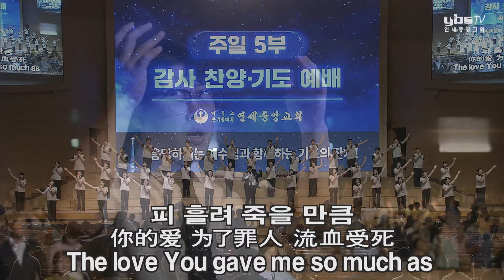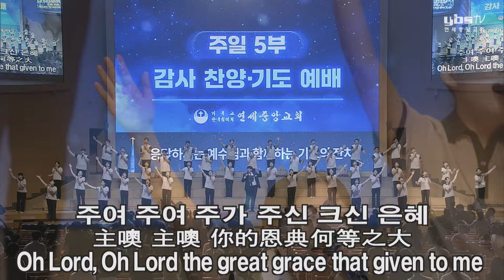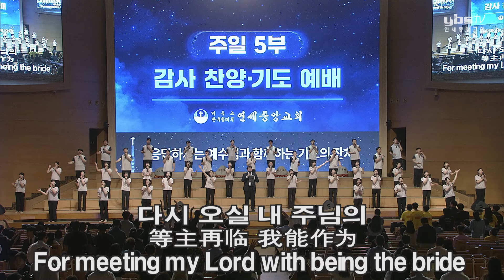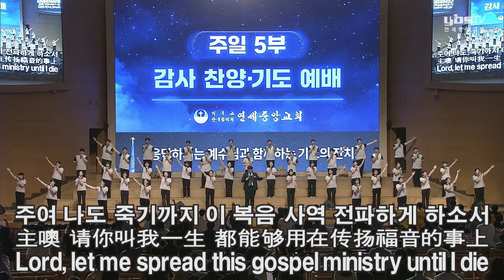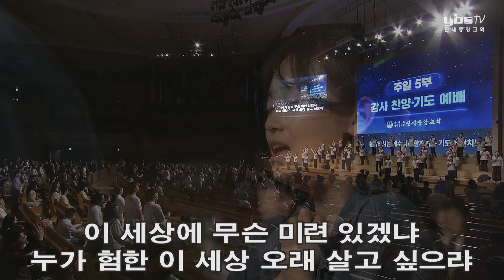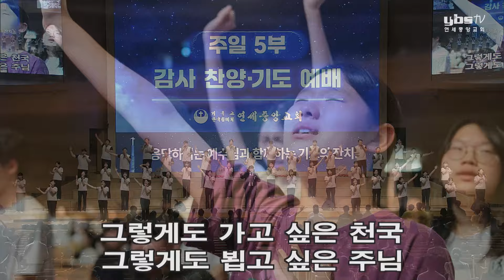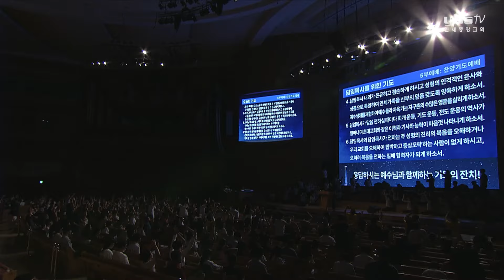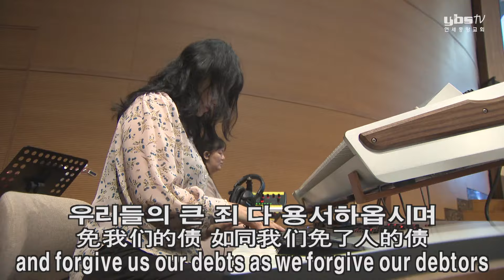[주일5부 감사찬양 기도예배] 잊지 않게 하소서, 그렇게도 2024-09-15 [연세중앙교회 윤석전 목사]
잊지 않게 하소서
그렇게도

* Live Casting / English, Chinese, Japanese // Onnd Sunday Service

영혼의 때를 위하여! 구령의 열정!!
신령과 진정으로 예배 드리는 자가 됩시다.

연세중앙교회 공식 유튜브 채널입니다.
구독하시면 최신 동영상 업데이트 정보를 받아보실 수 있습니다.

[연세중앙교회] 윤석전 담임목사
- 연세중앙교회: 서울시 구로구 부일로 977 (궁동)
- 동탄연세중앙교회: 경기도 화성시 동탄산척로1길 43 (송동)
- 노량진연세중앙교회: 서울 동작구 등용로 4길 132 (노량진동)
- 범박연세중앙교회: 경기도 부천시 범안로 162 (계수동)
- 인천연세중앙교회: 인천 남동구 성리로 61 (구월동)
- 안산연세중앙교회: 경기도 안산시 상록구 예술광장1로 16 (월피동) 칠성프라자 6층

- 불법 공유, 배포 및 상업적 이용을 금합니다.
- 연세중앙교회 유튜브 영상은 선교 목적으로만 활용하며, 광고로 수익을 얻지 않습니다.
- 광고 종류는 유튜브 정책상 선정되는 것이므로 연세중앙교회와는 무관합니다.

** 현재 연세중앙교회에서는 2곳에만 영상을 업로드하고 있습니다.
(1) 연세중앙교회 유튜브
(2) 연세중앙교회 인터넷방송국 홈페이지

* 불펌공유, 무단사용 적발 시 관련법규에 따라 민·형사상의 법적 책임을 물을 수 있습니다.